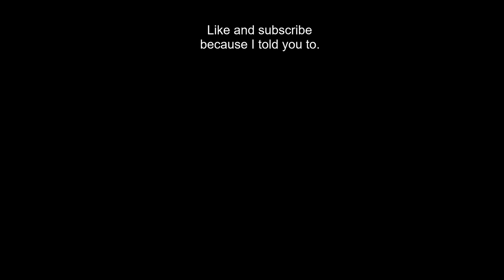Deltarune Chapter 1 - Part 4 | I GO BY MANY TITLES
I am The King of Puzzles, The Master of Dodging and The Champion of Mazes. How's that for a reference.